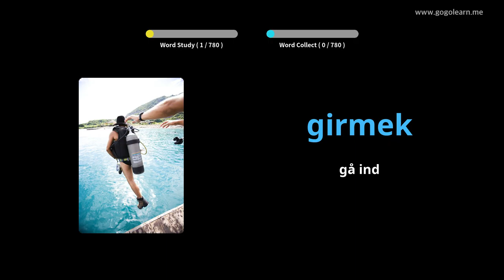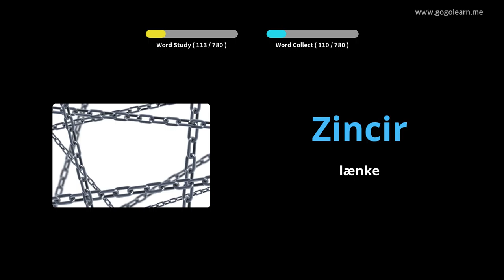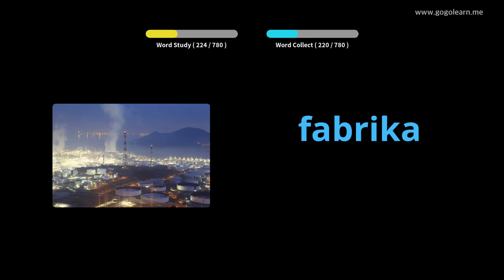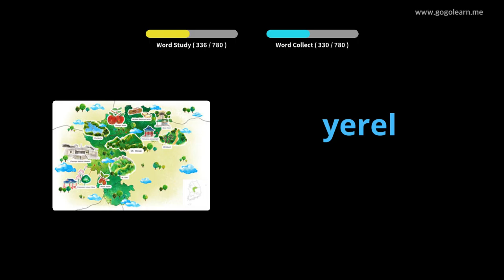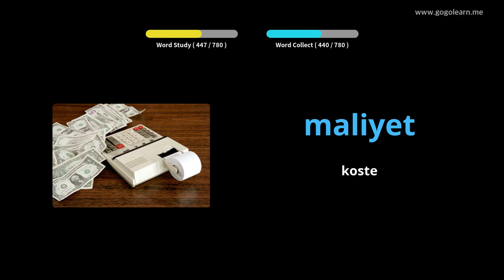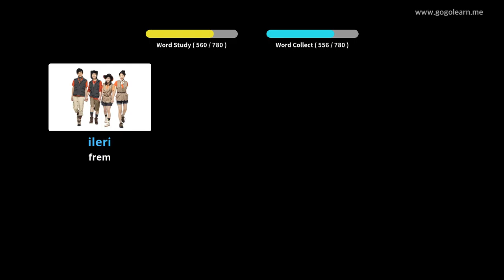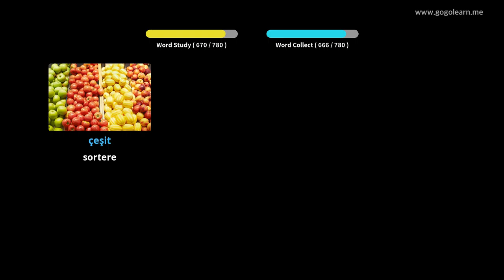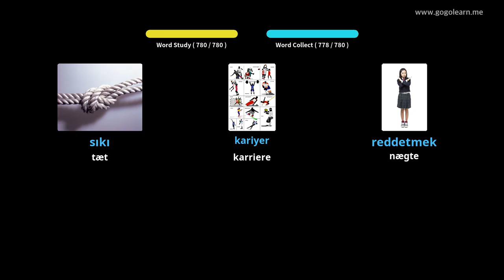Lær Tyrkisk Gjennom Bilder |Tyrkisk Ordforråd Mellemskole | Golearn